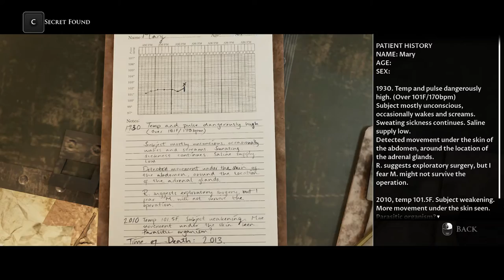House of Ashes Curators Cut: Violence & Drama Edition - Part 7: The Enemy of my Enemy...